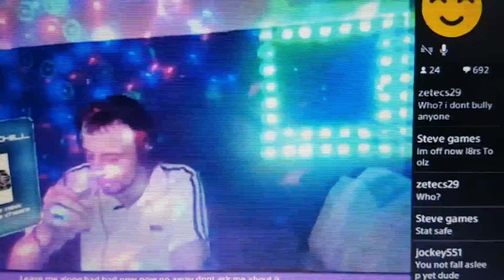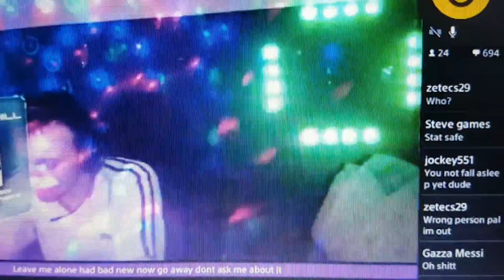The Chronicles of Playroom: The DJ, The Dog Nonce and The Party Invites